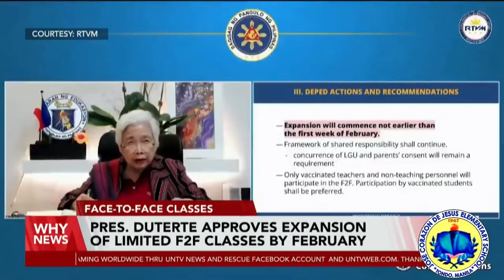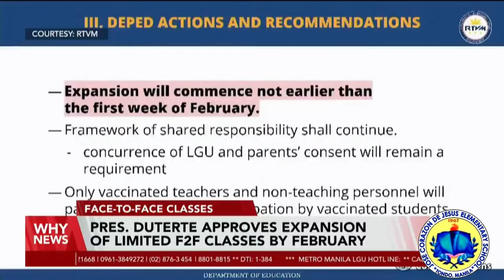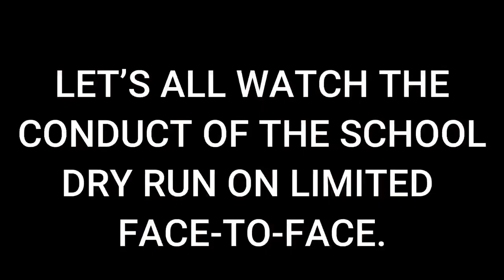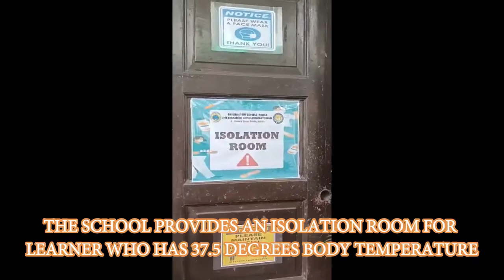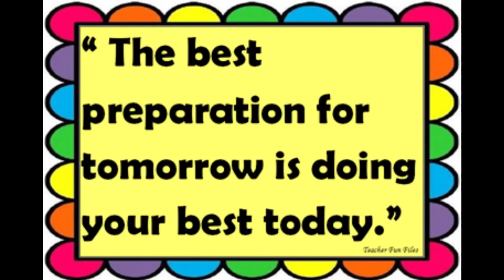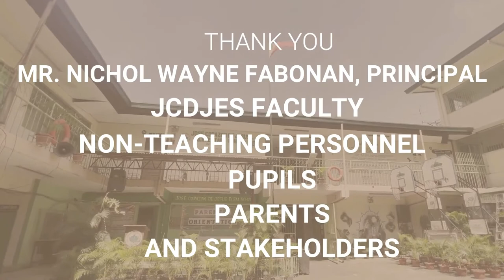Jose Corazon De Jesus Elementary School Dry Run of Limited Face to Face Classes SY 2021-2022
DepEd Manila